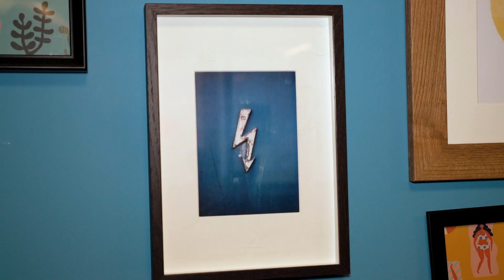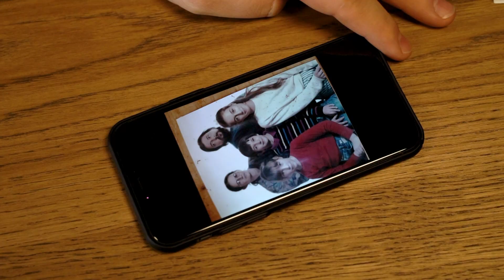People of Uberall: Philipp - VP Engineering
Meet Philipp, our VP engineering.

He has some nice insights to share. As he has been with Uberall longer than most others, he is stack full of great stories. In this one, we had the chance to talk about his hiring back then, how we are structuring our engineering department and when it is okay to leave the company.

Even his family has short cameo.

Engineering at Uberall is structured within squads. Assigned to particular products or product features, small dedicated teams keep improving our software solution for location marketing management. Within a squad, you find backend engineers, frontend engineers, product managers, designers, marketing managers...and everyone else that is hands-on responsible for the development and growth of our software.